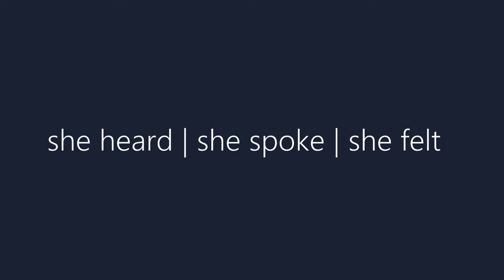She Heard She Spoke She Felt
Pastor Joe Stephens - She Heard She Spoke She Felt